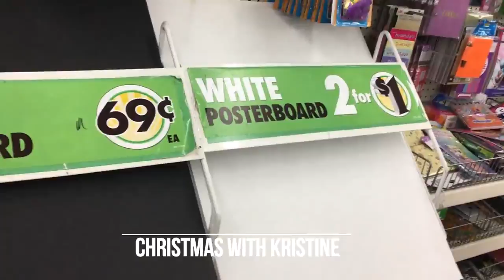Going to the Dollar Tree and Walmart I Kristine Bow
Thank you guys for watching me and my crazy friends. Creds to Simply Nailogical, Liza Koshy and Grav3yardgirl to about half of my phrases. I love them. I know this video is after Christmas but... oh well.